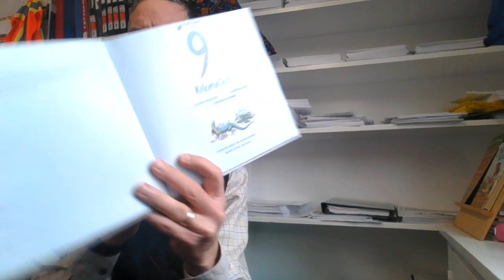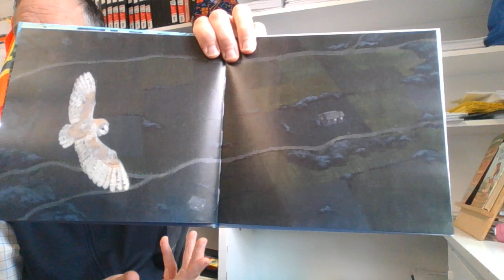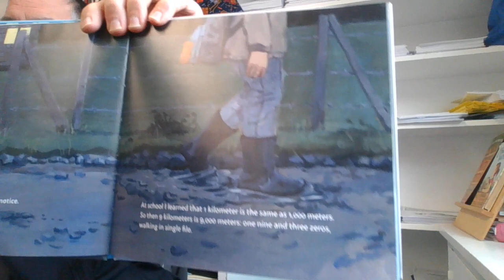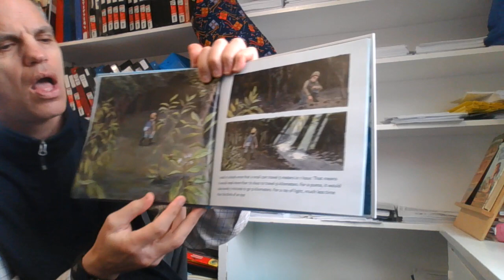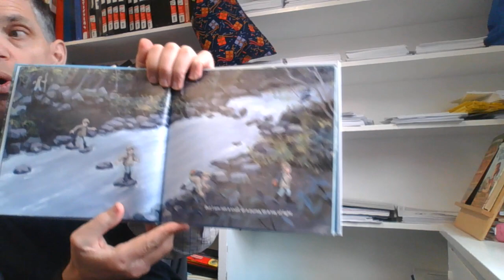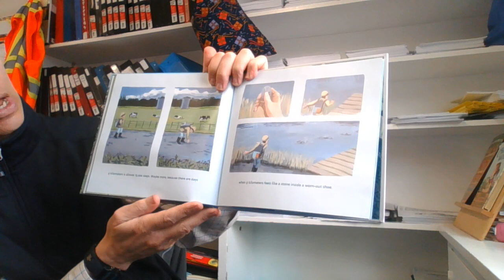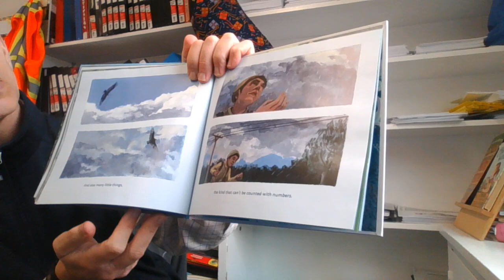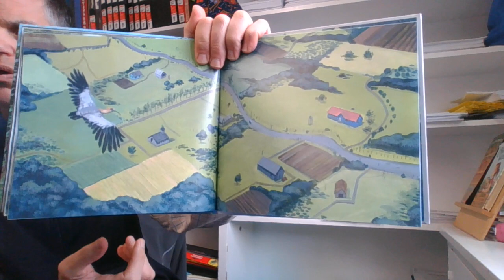9 Kilometers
This book written by Claudio Aguilera is a wonderful reminder of how long and difficult of a journey getting to school can be for many children around the world!